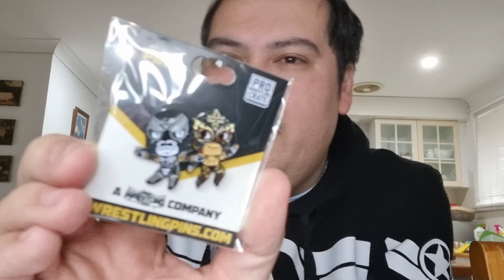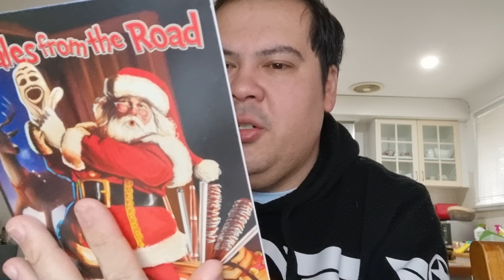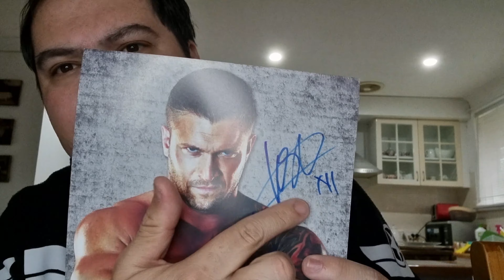Vlogcast: Unboxing December 2022's Pro Wrestling Crate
In this vlogcast,
Join Daniel-Paul as he unboxes the December 2022 Pro Wrestling Crate featuring merch from Ultimo Dragon, The Major Wrestling Figure Podcast, Hangman Page, Mick Foley, Scarlett Bordeaux & Killer Kross.
What did he get?
Was the merch cool?

Time Stamps
0:00 - Opening Credits
0:17 - Intro
0:44 - Opening The Crate
0:47 - Reading The Card For Next Month's Crate
1:37
2:28
3:12 - cactusjack aka mickfoley Part 1
4:00
4:36
5:08 - mrsocko aka mickfoley Part 2
5:43 - scarlettbardeaux &
6:47 - Final Thoughts
8:10 - Closing Credits

1973
Performed by Bruno E

Tupac Lives (aka What If It's Cool? Theme)
Performed by John Bartmann

Keep that support coming

Peace